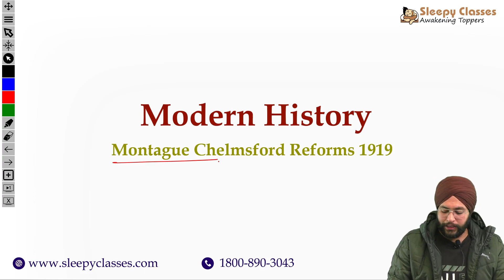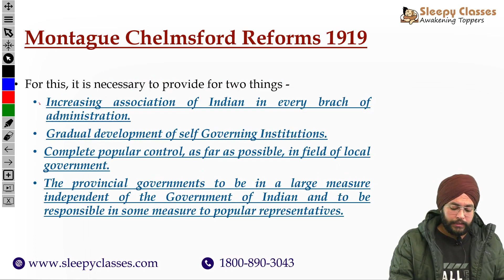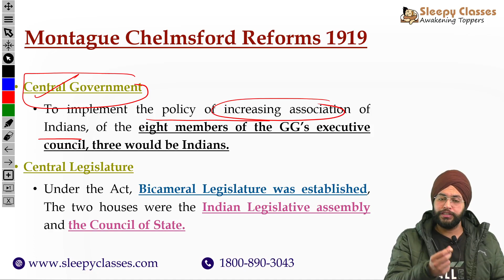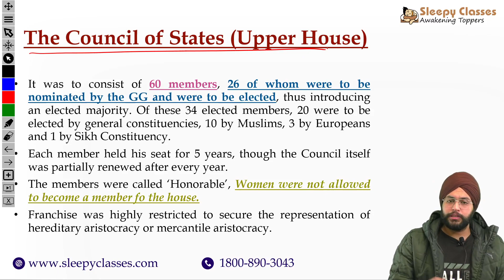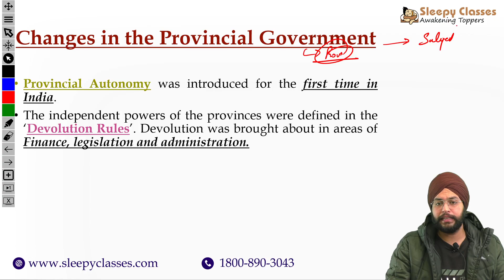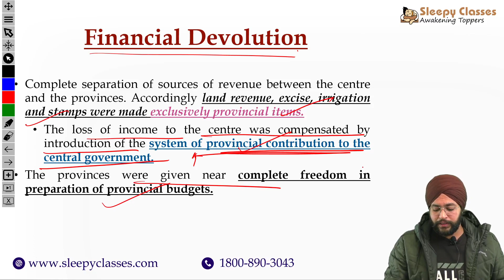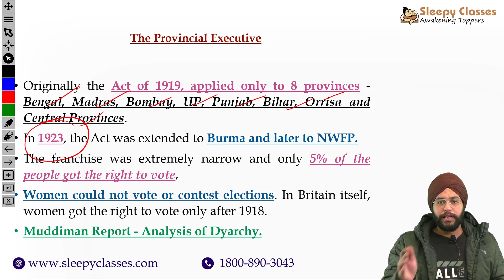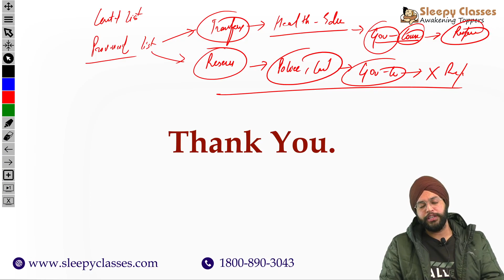Dyarchy Introduction in India|| Montague Chelmsford Reform of 1919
Montague Chelmsford Reforms 1919
• The Act carried a preamble which laid down the basic principle on which reforms were to be carried out. It was based on the Montague declaration of 20th August 1917 and embodied the following principles -